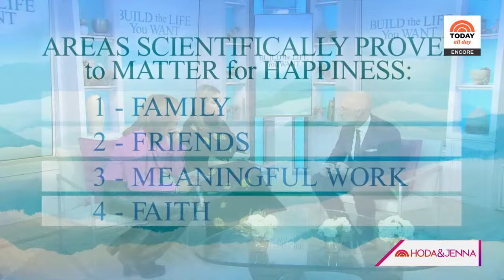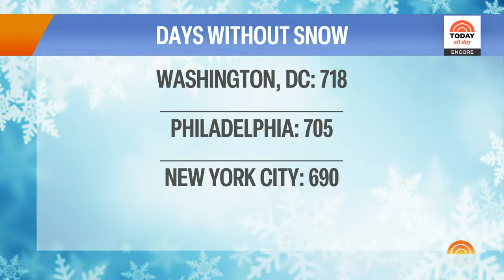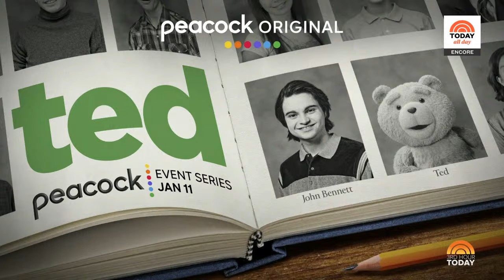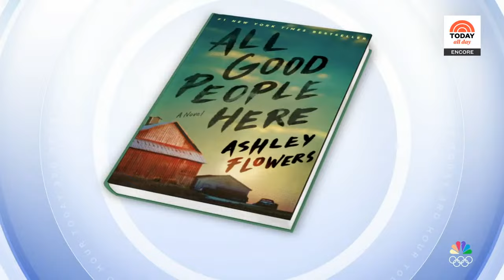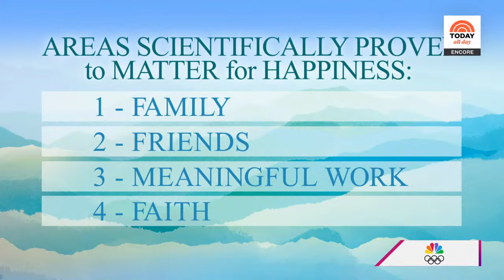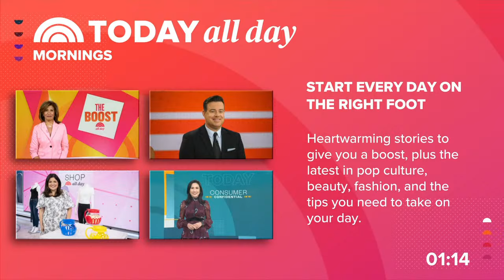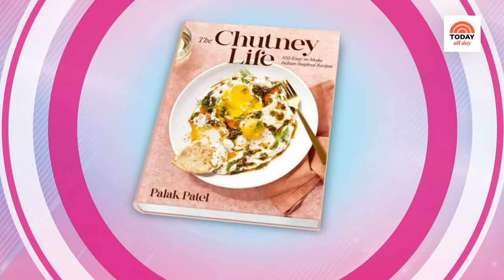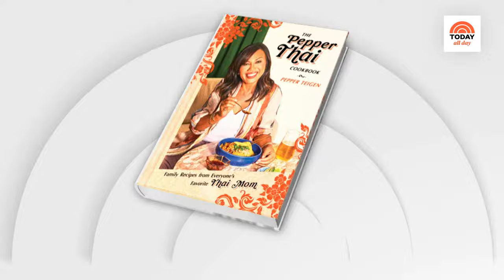Watch: TODAY All Day - Jan. 5